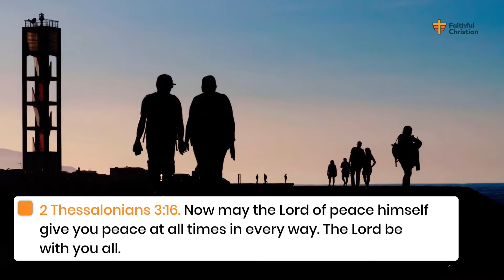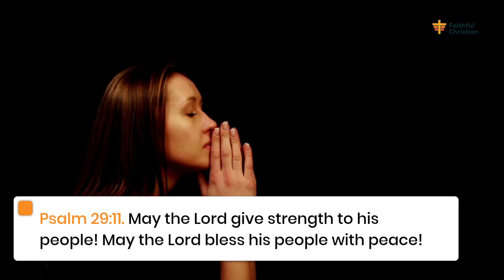Bible verses about peace in hard times [ESV SCRIPTURES].